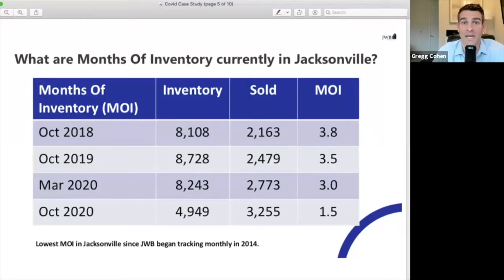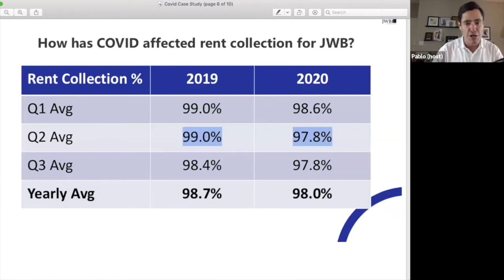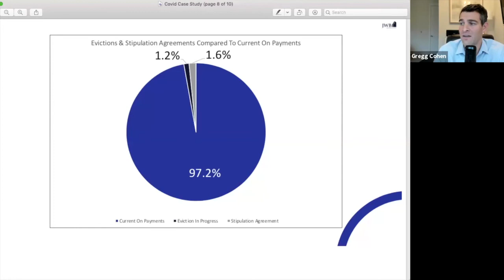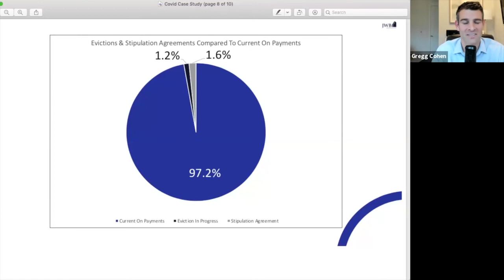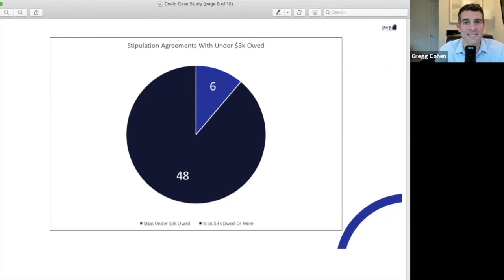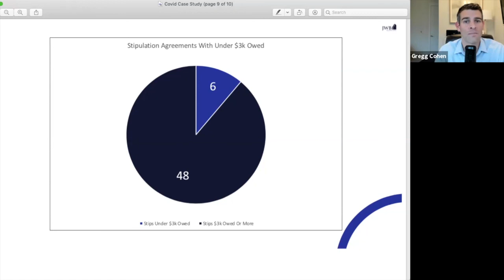The Effect of COVID On Rental Income Property Cash Flows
This is what everyone wanted to know- what effect did COVID have on rent collection?  Well now that we're 9 months in, I did a deep dive in the overall and individual numbers.  You'll be surprised at what we found.

Want to know more about JWB and how we help you build a portfolio of cash flowing assets? Go to JWBwebclass.com

Want to join our FB group with 1,800+ investors like Joe? Go to jwbfacebookgroup.com

Want us to help you build a customized plan for financial freedom? Go to chatwithjwb.com